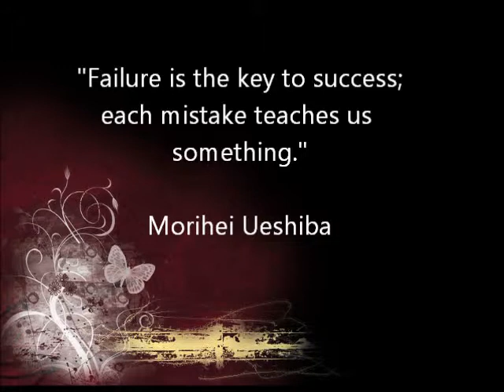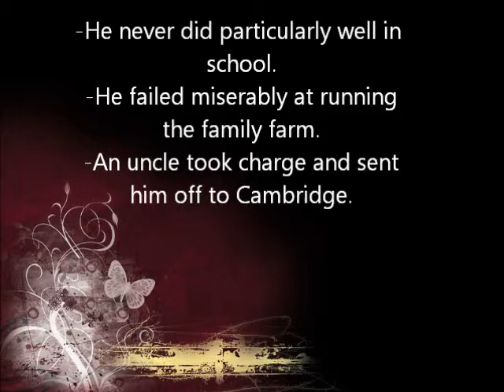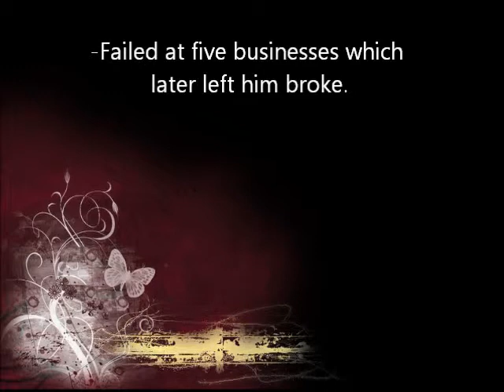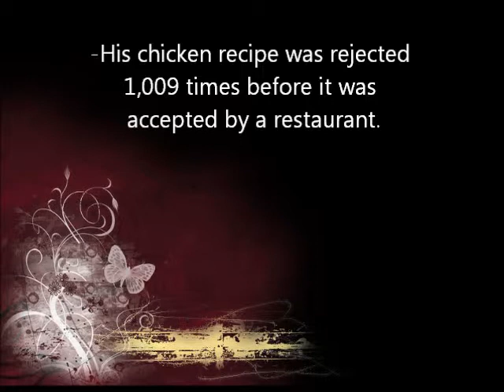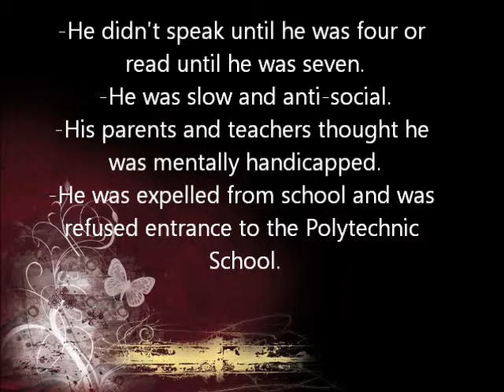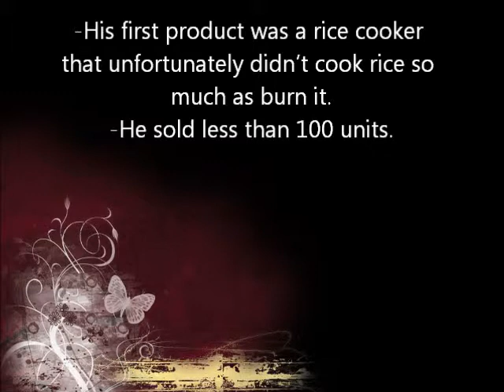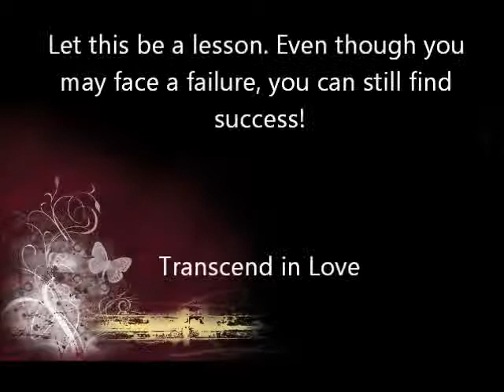Famous People Who Failed Before They Were Famous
“Failure is the key to success; each mistake teaches us something.” ~Morihei Ueshiba

Abraham Lincoln
Thomas Edison
Isaac Newton
Henry Ford
Harland Sanders
"Walt" Disney
Albert Einstein
Akio Morita
Oprah Winfrey
William "Bill" Gates

“Many of life's failures are people who did not realize how close they were to success when they gave up.” ~Thomas A. Edison

Let this be a lesson. Even though you may face a failure, you can still find success!